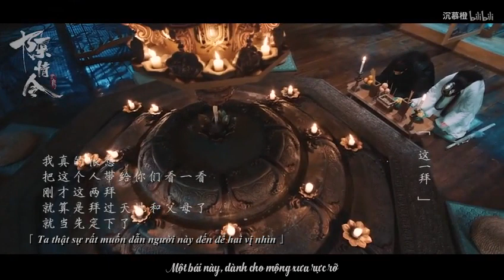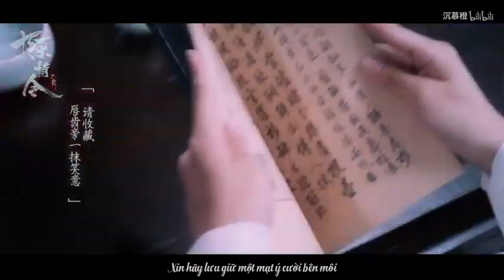VIETSUB / FMV TRẦN TINH LỆNH | NGỤY VÔ TIỆN & LAM VONG CƠ | NHẤT BÁI THIÊN ĐỊA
【陈情令 || 魏无羡&蓝忘机】一拜天地【肖战&王一博】
 • Video by 沉慕橙
 • Trans & Sub: Jade
[ Ta muốn đưa một người về Vân Thâm Bất Tri Xứ. Đem về, giấu đi ]